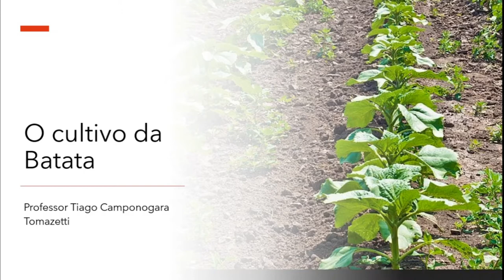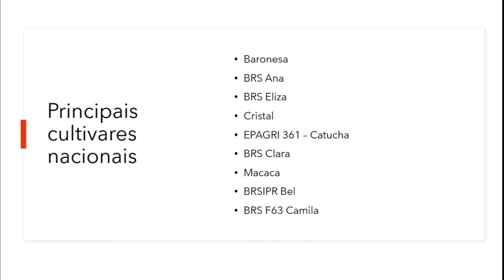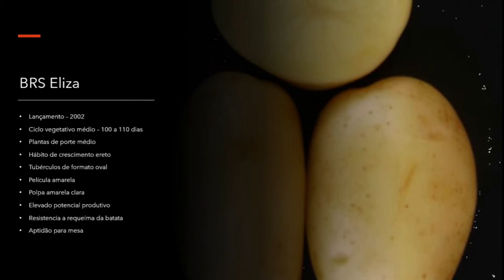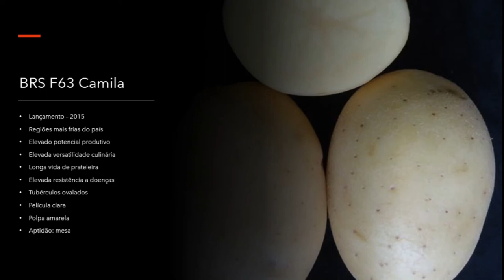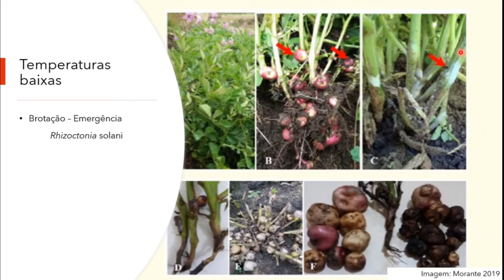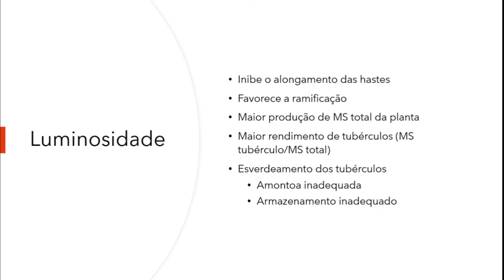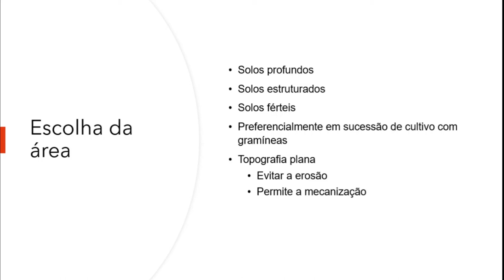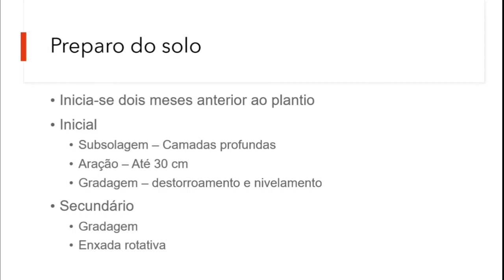A cultura da Batata - Cultivares Clima e Solo | Olericultura